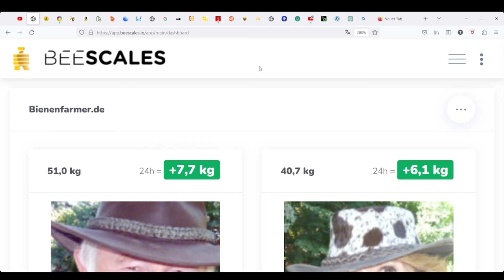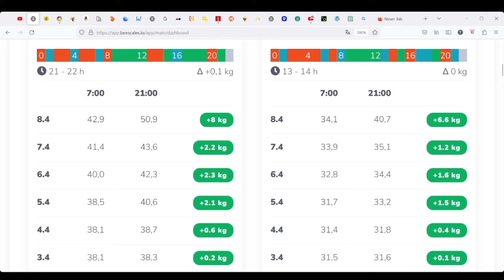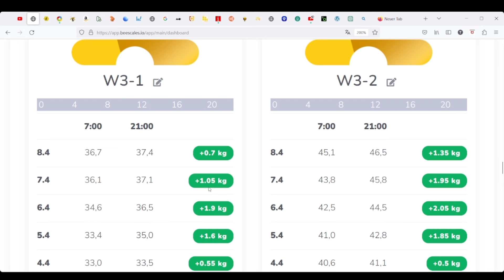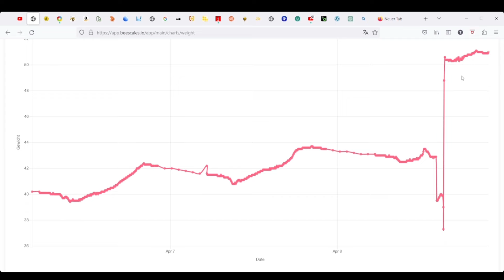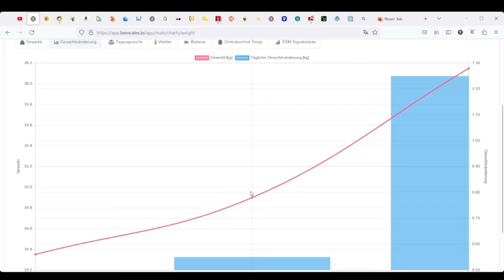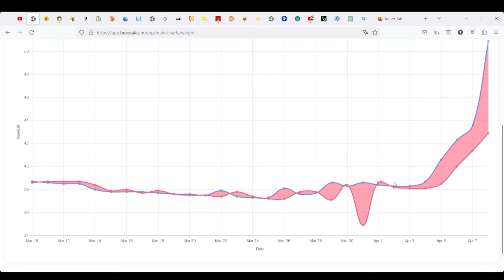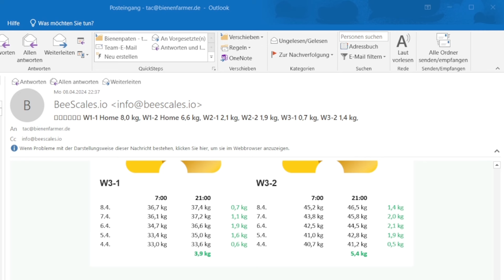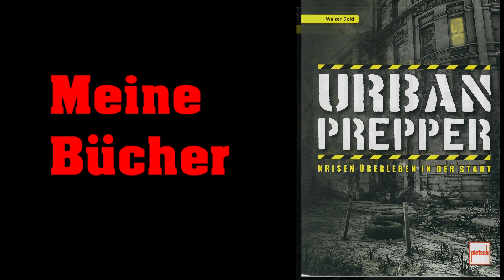Beescales Bienen Stockwaage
Als Amazon-Partner verdiene ich an qualifizierten Verkäufen, ohne daß es für den Käufer teurer wird.
Meine verwendeten Geräte:
Kofferwaage analog
Kofferwaage digital

Kamera und Aufnahmetechnik:
1-Achs-Gimbal für´s Handy
3-Achs-Gimbal für´s Handy